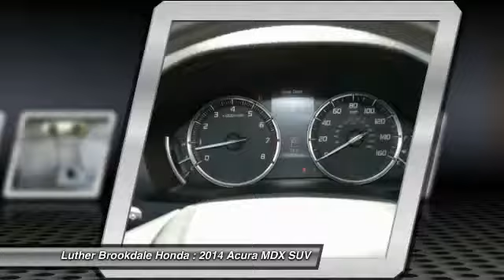2014 Acura MDX Brooklyn Center,Maple Grove,Plymouth,Minneapolis PL26472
2014 Acura MDX Tech Pkg

$2,000 below Kelley Blue Book!, FUEL EFFICIENT 27 MPG Hwy/18 MPG City! Tech Pkg trim. CARFAX 1-Owner, LOW MILES - 30,788! Sunroof, NAV, Heated Leather Seats, 3rd Row Seat, Satellite Radio, Premium Sound System, Alloy Wheels, AWD. SEE MORE! KEY FEATURES INCLUDE: Navigation, Sunroof, AWD, Premium Sound System, Satellite Radio. EXPERTS ARE SAYING: Superbly crafted interior; capable handling; good fuel economy; quiet, comfortable ride; long list of standard and available features. -Edmunds.com. Great Gas Mileage: 27 MPG Hwy. AFFORDABLE TO OWN: This MDX is priced $2,000 below Kelley Blue Book. Acura Tech Pkg with Graphite Luster Metallic exterior and Graystone interior features a V6 Cylinder Engine with 290 HP at 6200 RPM*. SHOP WITH CONFIDENCE: CARFAX 1-Owner and Qualifies for CARFAX Buyback Guarantee. BUY FROM AN AWARD WINNING DEALER: Some of the used vehicles we offer for sale may be subject to unrepaired recalls for safety issues. You can check whether a vehicle is subject to open recalls for safety issues at safercar.gov We Will Pay Cash For Your Vehicle. Your car could be worth more than you think! And we'll buy it - even if you don't buy from us. ALL makes and models. ALL price ranges! We'll quote ANY vehicle, regardless of condition. If you accept, you'll walk away with the cash. You'll never find a simpler, safer way to sell your car. Pricing analysis performed on 6/2/2017. Horsepower calculations based on trim engine configuration. Fuel economy calculations based on original manufacturer data for trim engine configuration. Please confirm the accuracy of the included equipment by calling us prior to purchase.